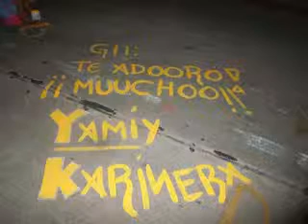cumple de 15 gi sanchez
videos villita